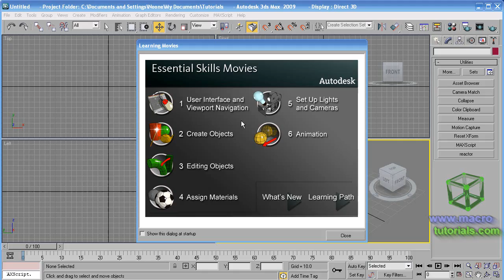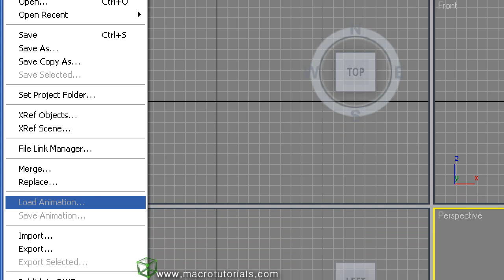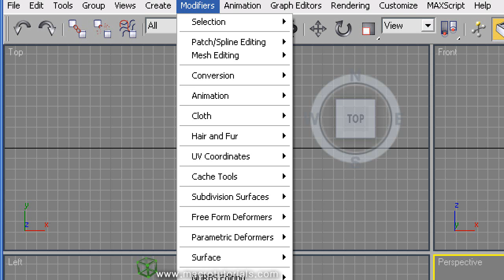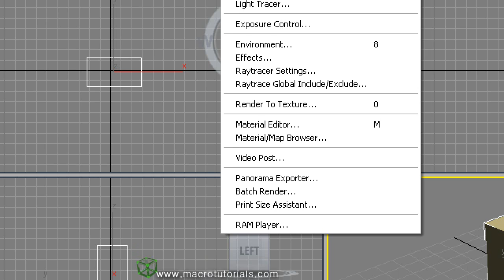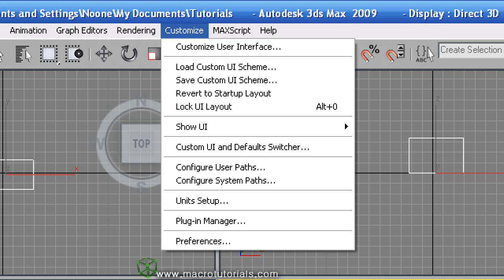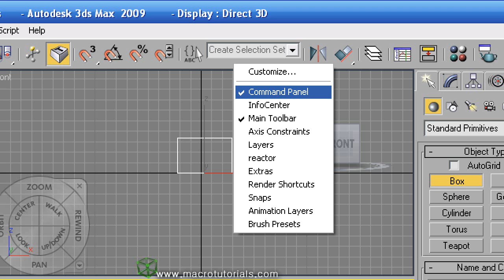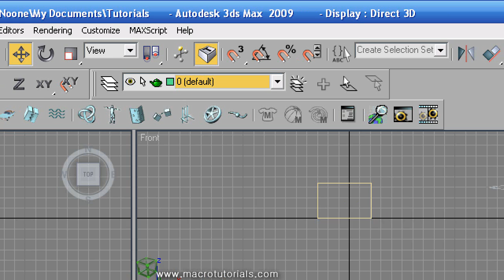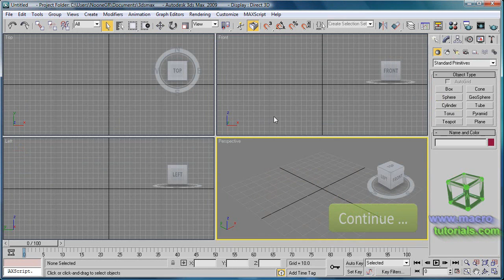3D Studio Max - Tutorial - User Interface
This tutorial utorial tries to give you an idea of the general capabilities and tools what 3d studio max have.  in the next tutorials, I will show how to create objects , animations and so on... Remember, all this will be explained dipper later.

CONTENT:

General view of the program and tour by the components:

- Menu bar (0:59) "File,edit, tools, views, create, modifiers, animation, etc..."

- View Ports (1:52) "Top, left, front, perspective and others"

- Toolbars (4:36 ) "How to make it appears. How to move the toolbars"